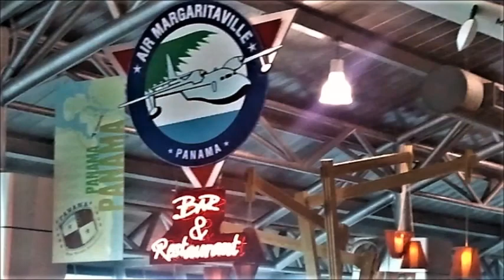Romanian testimony of Ovido Savin about his Mission trip to south America Bolivia 2013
LAM Canada Missions - Looking to go on a SHORT TERM MISSION TRIP come with Us!

It is hard to imagine that our Father in heaven creator of ALL! humbled Himself to become flesh to serve and die for us. So it is an honor that He would let us serve Him.
If anyone has material possessions and sees his brother in need but has no pity on him, how can the love of God be in him? Dear children, let us not love with words or tongue but with actions and in truth. 1 John 3: 17-18